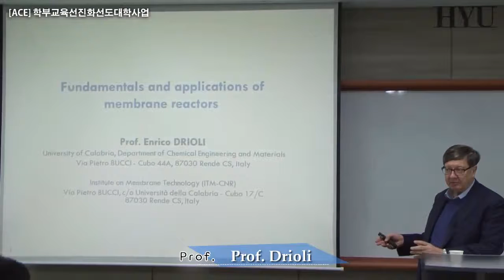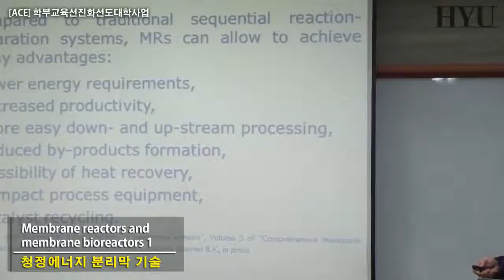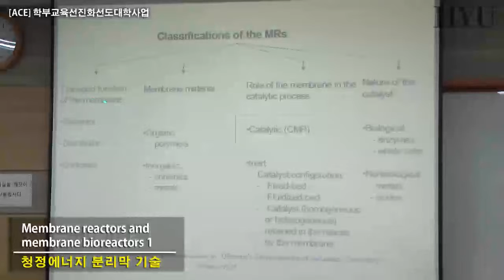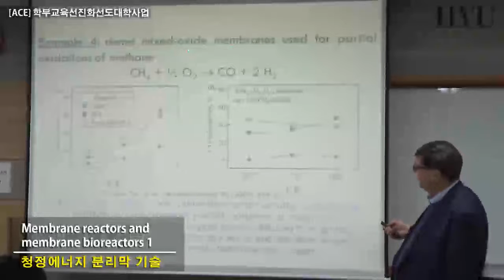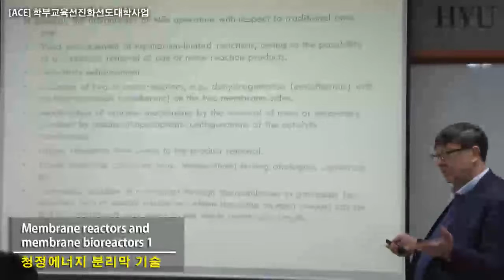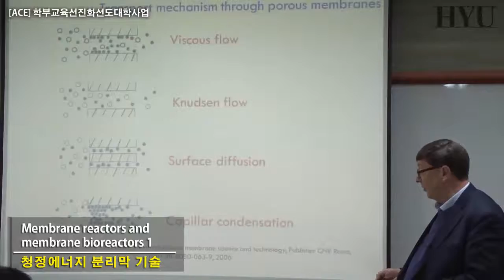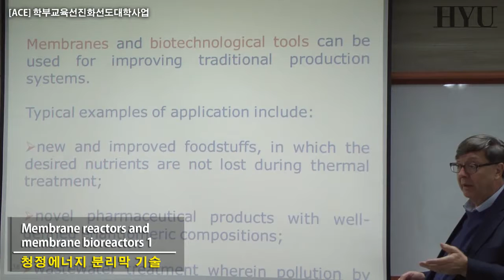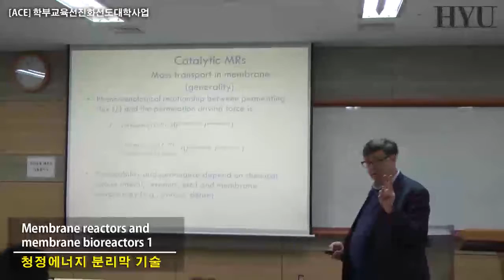15 청정에너지분리막기술 Fundamentals and applications of membrane reactors 1